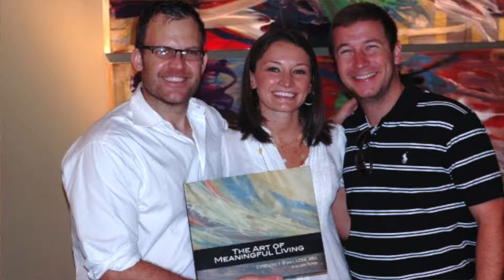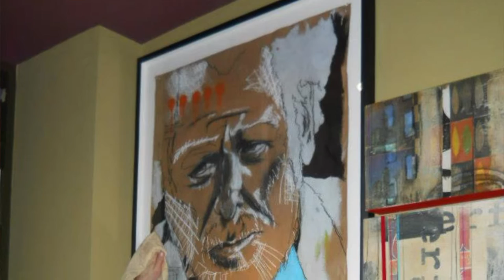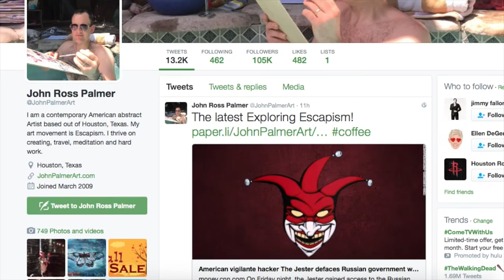JOHN R. PALMER INTERVIEW